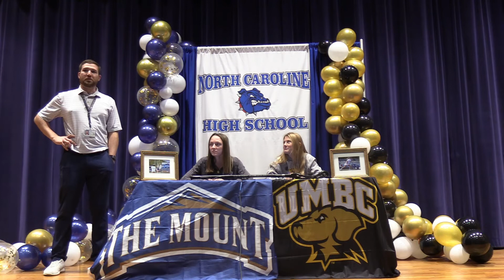NCHS Send Two To Play College Lacrosse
North Caroline Athletic Director Nash Ireland talks about seniors Hailey Chester and Sydney Baker on their signing day.